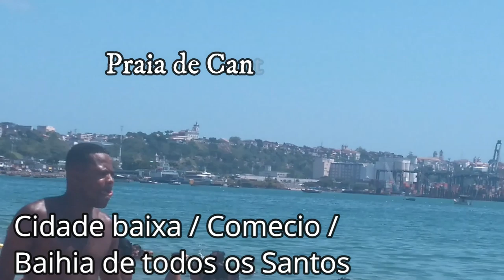Meu domingo almoço + praia vlog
▬▬▬▬▬▬▬▬▬▬▬ஜ۩۞۩ஜ▬▬▬▬▬▬▬▬▬▬▬▬▬
Olá meus amores, tudo bem com vocês o video de hoje é um pouco do meu domingo, fiz o almoço, fui na praia Canta Galo e trouxe ai um pouco pra vocês.

Artista Gage Viens Danser (version longue) (2011) Facebook gage / soul.r (offi).